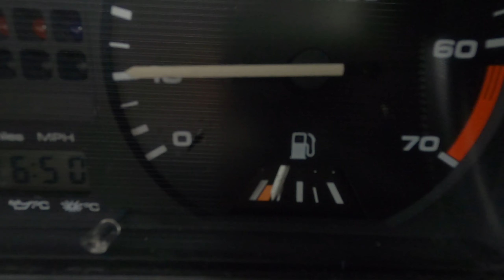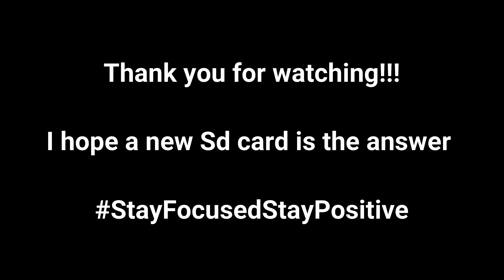The Last Quarter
I can't believe how quickly the year has gone when looking back on it. What a year it's been and it ain't over yet but I'm not sure how many more opportunities I'll get to skate so I've got to make the most of it. Will the car make it to work and back on what petrol I have?

A huge thank you to Frank Chase!
For the use of his track: City And Colour - Silver and Gold (Frank Chase Cover)